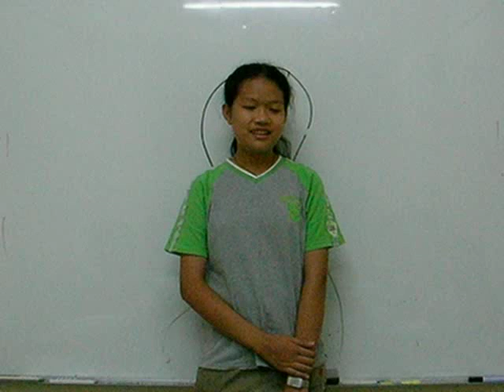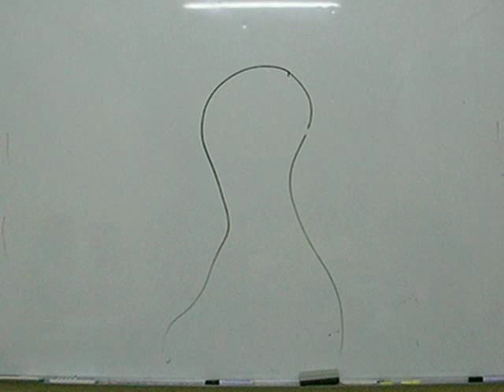Marlins English School Coco July 8 2008